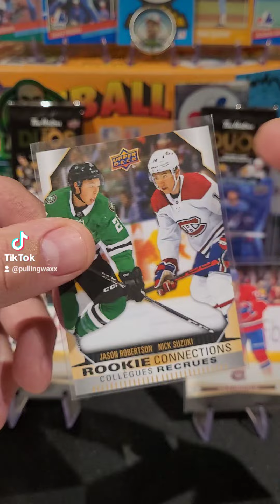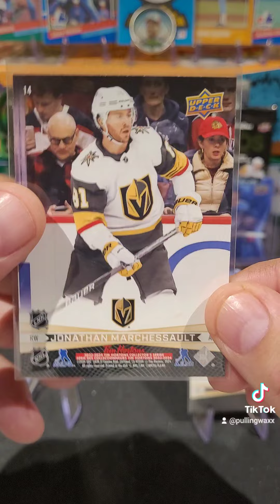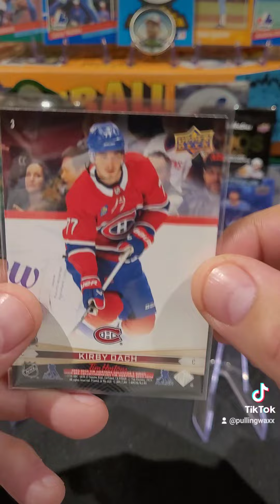**FLIP IT!!** 2024 Upper Deck Tim Hortons DUOS Hockey Cards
**FLIP IT!!**
2024 Upper Deck Tim Hortons DUOS Hockey Cards